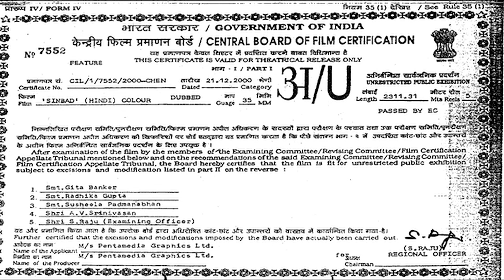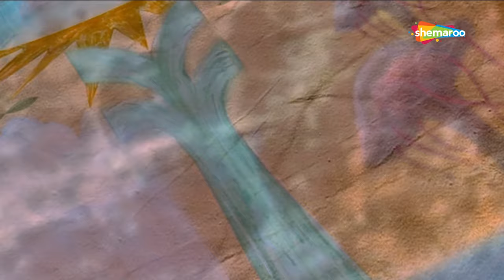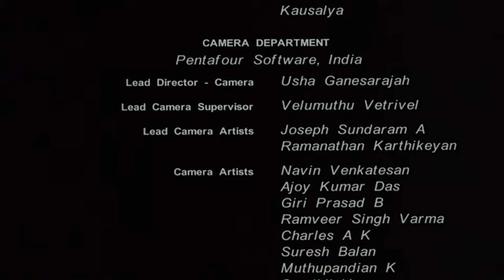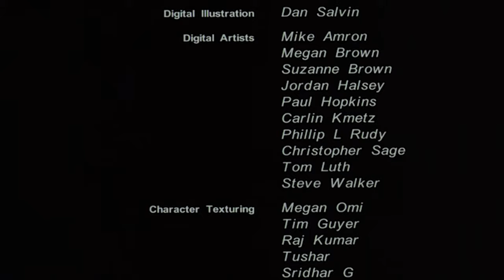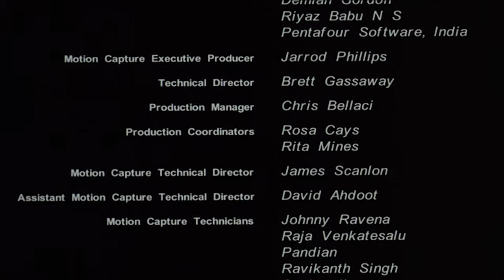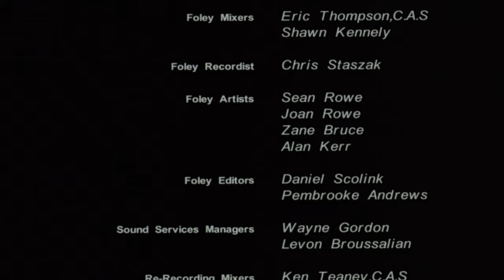Holiday Special:- Sinbad Beyond The Veil of Mists Movie in Hindi for Kids | Shemaroo Kids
Shemaroo Kids presents to you the fun and adventurous movie, Sinbad - Beyond the Veil of Mists. This movie revolves around the brave Sinbad and his adventure to the land that exists beyond the veil of mists, where he faces deep-sea monsters and other life-threatening dangers, which he must face and overcome.